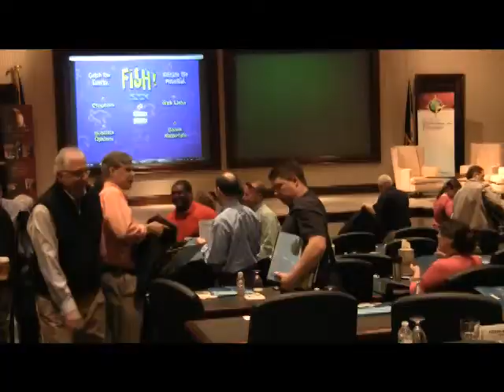A Minute With Rose Woodford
Rose Woodford talks about her job in Roanoke with the Environmental
Management System Institute